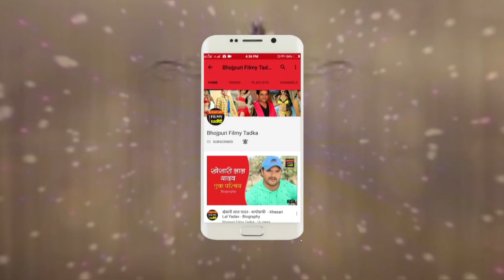2.0 को टक्कर देने बॉक्स ऑफिस पर उतरी खेसारीलाल यादव की फिल्म || Dabangg Sarkar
2.0 को टक्कर देने बॉक्स ऑफिस पर उतरी खेसारीलाल यादव की फिल्म ||